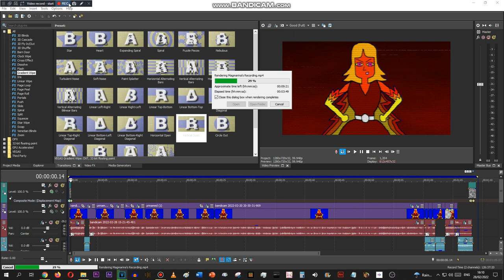Why must HitFilm GO NUTS on my rendering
Rendering a teaser at the very end of Microsoft Sam's Downgrader (2022 Edition) with a lost recording of Magmarina making her announcement about her grief in LTP245, but Vulcanna keeps on interrupting her message, and HitFilm always gotta screw it up